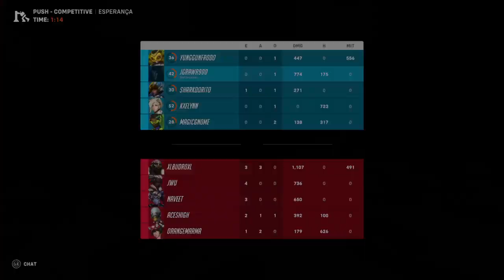Overwatch 2 Competitive Season 2